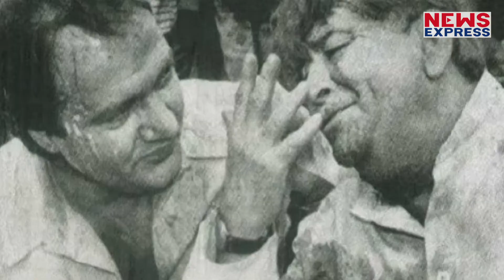RK Studio की होली का न्योता मिलना हर सितारे के लिए गर्व की बात होती थी !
होली का त्योहार फिल्मी हस्तियों को राज कपूर के आरके स्टूडियो की होली जरुर याद दिलाता है। कपूर खानदान जैसी होली आजतक ना किसी ने मनाई और शायद ना ही कोई मना पाएगा।

Thumb (Ne) : ऐतिहासिक रही है RK STUDIO की होली !